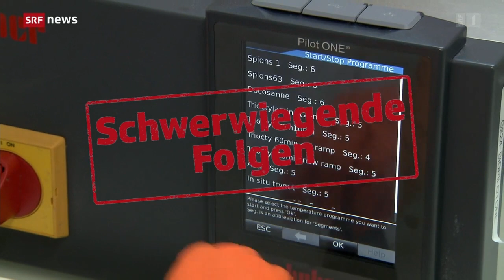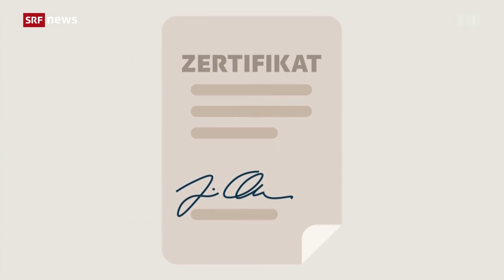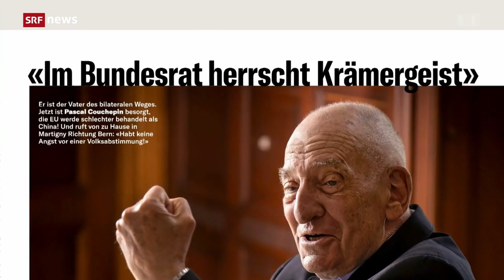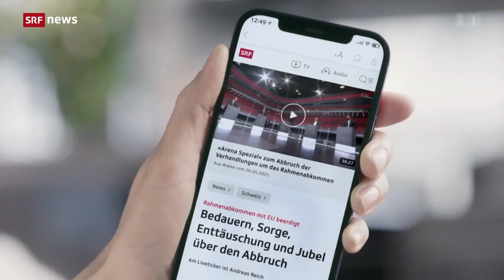Reaktionen aus Brüssel nach dem Nein zum Rahmenabkommen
Beitrag der Tagesschau-Hauptausgabe des Schweizer Fernsehens vom 27. Mai 2021 um 19:30 Uhr:

"In der Europäischen Union kommt es nicht gut an, dass der Bundesrat nach über sieben Jahren die Verhandlungen zum Rahmenabkommen endgültig abgebrochen hat. Aus Nachbarländern werden Stimmen laut, die nach diesem Schritt der Schweiz den bilateralen Weg in Frage stellen."